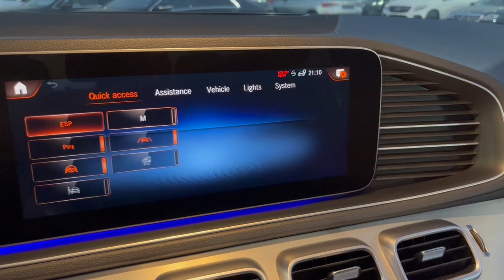MERCEDES GLE 63AMG -PANORAMA-DISTRONIK-FULL-2020г